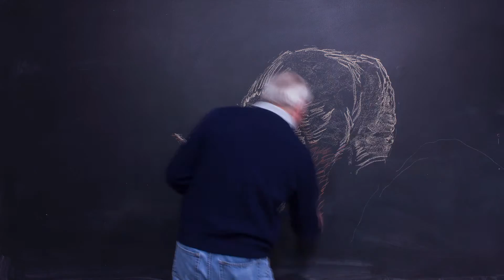A Quote To Live By from Mark Twain